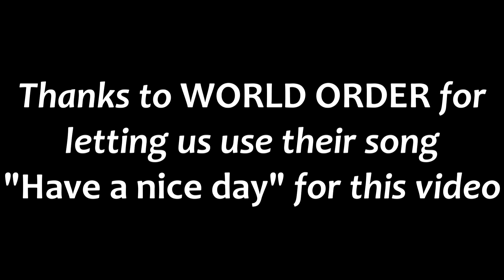XXI SALÓN DEL MANGA DE BARCELONA - COSPLAYERS SHOWDOWN II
¡Ya está aquí el gran regreso del vídeo musical con cosplayers, en el Salón del Manga de Barcelona 2015! ¡Con música cortesía de la banda japonesa WORLD ORDER (Have a nice day)! ¡Ésta vez con los locos Barna Gantzers dándolo todo una vez más, para hacer el vídeo perfecto, y con más cosplayers que antes!

¡Gracias a todos los que colaboraron con el vídeo! Especialmente a los cámaras Sergio, Pablo, Anna, y los espontáneos que grabaron algún que otro plano.

FORZA GANTZERS!!

Aquí nuevamente la lista de los figurantes en el vídeo
(personaje - obra en la que aparece - minuto)

ÓRDEN DE APARICIÓN

0-Barna Gantzers Joan, Óscar, Conesa (Gantz) - 0:33 (y nuevamente por suerte o por desgracia en casi todo el vídeo)
1-R2D2 (Star Wars) - 1:00
2-Hirasaka Yomotsu, El Duodécimo (Mirai Nikki) - 1:05
3-Jax (League of Legends) - 1:09
4-Fiera Deidad (The Legend of Zelda: Majora's Mask) - 1:12
5-Bobobo y Don Patch (BoBoBo) - 1:15
6-Gnar (League of Legends) - 1:19
7-Arrow (Arrow) - 1:22
8-Predator, Ripley & Xenomorpho (Depredador, Aliens: El Regreso) - 1:24
9-Ikkaku Madarame (Bleach) - 1:28
10-Dante & Bayonetta (Devil May Cry, Bayonetta) - 1:31
11-Zoro y compañía (One Piece) - 1:33
12-Freezer 1ª Forma & Célula 1ª Forma (Dragon Ball Z) - 1:35
13-Vi & Gnar Caballero (League of Legends) - 1:38
14-Owen Grady sobre velociraptor (Jurassic World) - 1:40
15-Gantzers ♀ (Gantz) - 1:43
16-Vash la Estampida (Trigun) - 1:46
17-Científico de Aperture Science (Portal) - 1:50
18-Mirada encantadora (MeMeMe!) - 1:53
19-Rompe Ralph (Rompe Ralph) - 1:57
20-Skull Kid (The Legend of Zelda: Majora's Mask) - 2:00
21-Dart & Shana (Legend of Dragoon) - 2:04
22-Kaido (One Piece) - 2:07
23-El Joker & Harley Quinn (DC Comics/Batman) - 2:10
24-Cazador (Bloodborne) - 2:14
25-Axel & ??? (Kingdom Hearts) - 2:16
26-Espeon & Eevee (Pokémon) - 2:18
28-Solaire de Astora (Dark Souls) - 2:25
29-Nami (One Piece) - 2:28
30-Médico de la peste & ??? (Folklore random) - 2:30
31-Raziel & Alicia (Soul Reaver, Alice Madness) - 2:32
32-Sub-Zero (Mortal Kombat) - 2:36
33-Grupal Warhammer (Warhammer) - 2:39
34-Piloto Rebelde (Star Wars) - 2:43
35-Inuyasha & Seshomaru (InuYasha) - 2:46
36-Caballero de Vertormenta & Janna Reina Glacial (World of Warcraft, League of Legends) - 2:50
37-Gantzers ♂ (Gantz) - 2:53
38-Gasai Yuno & Shiro (Mirai Nikki, Deadman Wonderland) - 2:56
39-Samuel Rodrigues (Metal Gear Rising: Revenge) - 3:00
40-Rick & Carl (The Walking Dead) - 3:04
41-Demon Hunter (World of Warcraft) - 3:07
42-Ciudadano Rabioso (Creación propia) - 3:11
43-Gamorreano (Star Wars) - 3:15
44-Squids (Splatoon) - 3:17
45-Medaka Kurokami & ??? (Medaka Box) - 3:19
46-Coso (Creación propia) - 3:21
47-Banana (Peanut Butter Jelly Time) - 3:24
48-Sylveon (Pokémon) - 3:28
49-Superman (Superman) - 3:31
50-??? (Shokugeki no Soma) -3:35
51-Guerreros de Dark Souls (Dark Souls) - 3:38
52-Guts (Berserk) - 3:42
53-Hestia & Kofuku (Danmachi, Noragami) - 3:49
54-Lust, Edward Elric, Alphonse Elric, Envy, Roy Mustang, Ling Yao (Fullmetal Alchemist) - 3:54
55-Deadpool ♂ & Deadpool ♀ (Deadpool) - 3:56
56-Gangsta Luigi & Gangsta Mario (Super Mario/Creación propia) - 4:00
57-Ayame Kajou & ??? (Shimoneta to Iu Gainen ga Sonzai Shinai Taikutsu na Sekai) - 4:03
58-Kaneki, Graves & Tsukiyama (Tokyo Ghoul, League of Legends) - 4:06
59-Bailarina random & Sivir Invernal (League of Legends) - 4:10 ¡Deja tu 👍🏻 y dale a la 🔔 para que YouTube te notifique SIEMPRE que suba contenido!